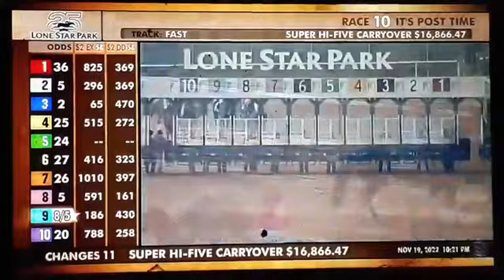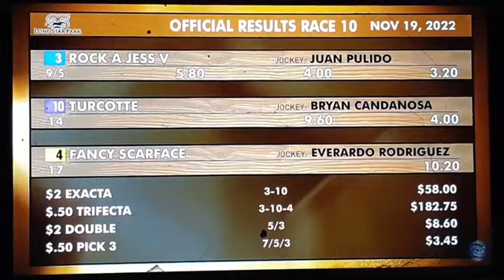GANANDO EL TEXAS_CLASSIC_FUTURITY